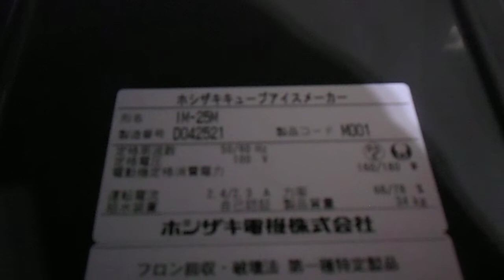ホシザキ 全自動製氷機 IM-25M 2014年製 動作確認動画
ホシザキ製の全自動製氷機「IM-25M」2014年製の動作確認の動画になります。
製氷動作に問題ありません。
全体的な状態は良好です。